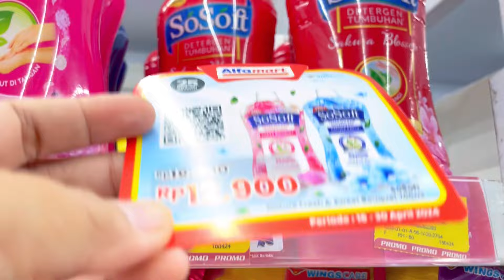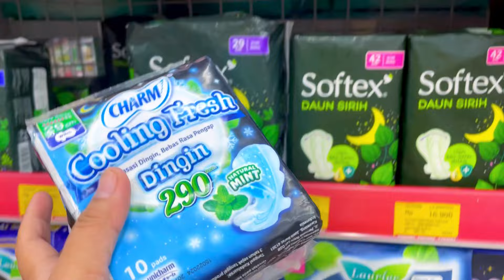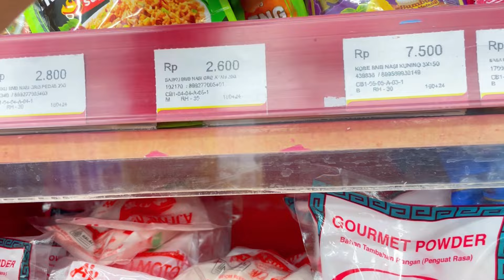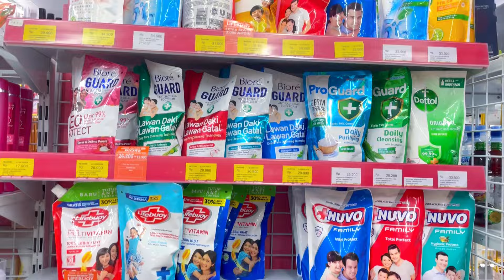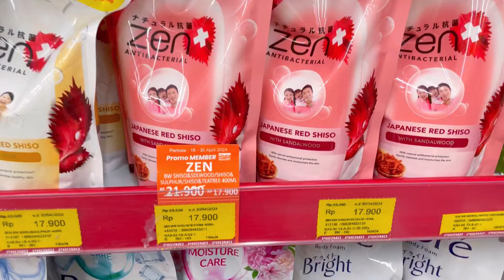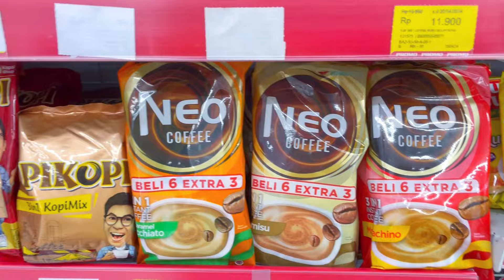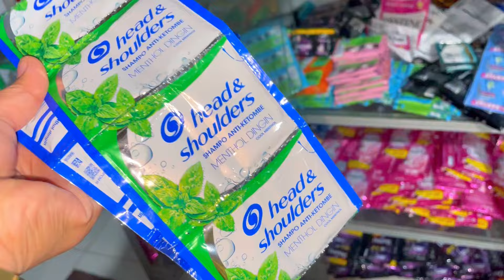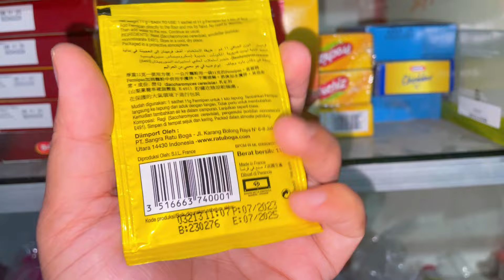BELANJA BULANAN MEI 2024 | HABIS 260 RIBU BUAT SEBULAN | AKHIR BULAN BANJIR PROMO !!!